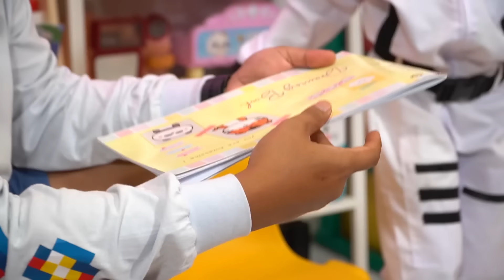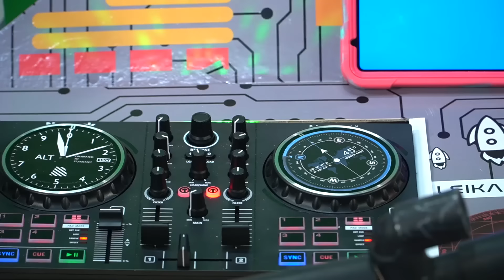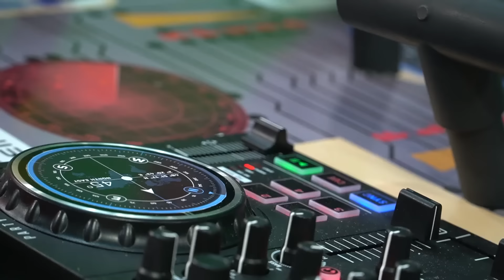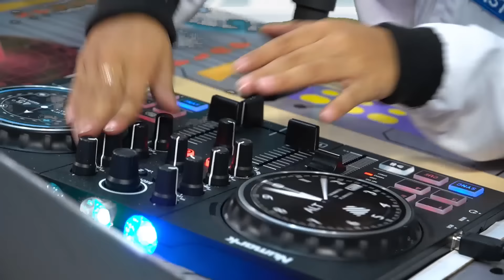LEIKA JADI ASTRONOT ‼️ MISI PENYELAMATAN TOMPEL DI PELANET GON GON